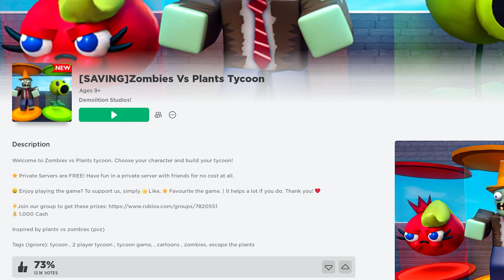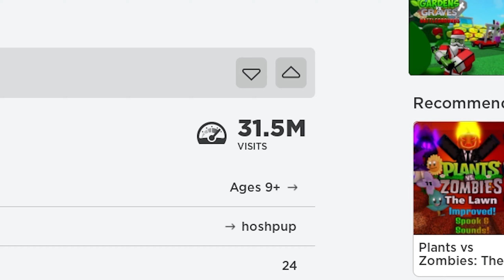Plants vs Zombies on ROBLOX Experience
Hi guys,

Welcome to ROBLOX!!

Today we delve into the hilarious chaos that is PvZ on Roblox!! 🤣🤣 I had an absolute blast and it was awesome to revisit some games I’ve played in the past, as well as some new ones! 😁

🟠 Add me on Origin (PC): RedHeadGamer16
🔴 Add me on Nintendo Switch: SW-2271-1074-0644
🔵 Add me on Playstation: Redhead_Gaming16